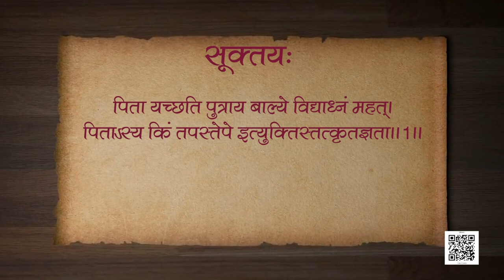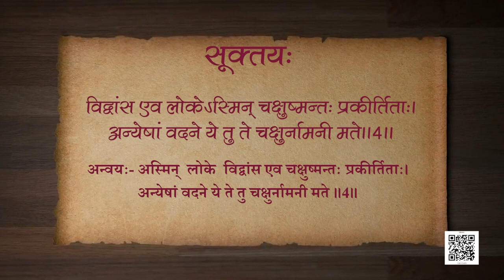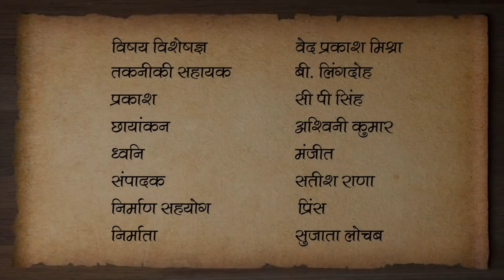कक्षा १० संस्कृत पाठ - 9:सूक्तयः - 1